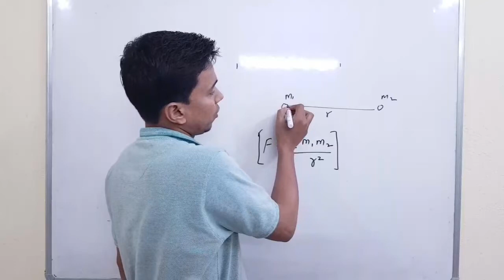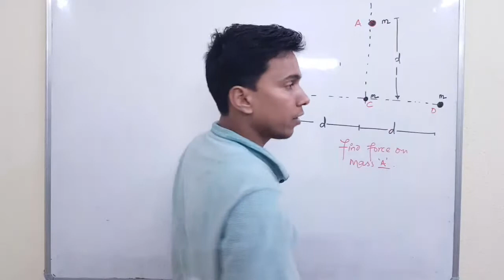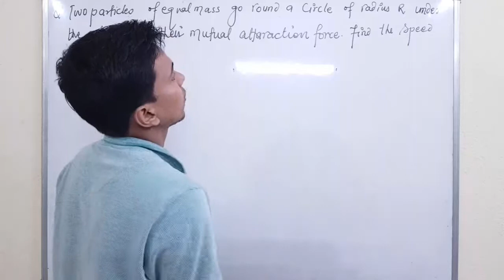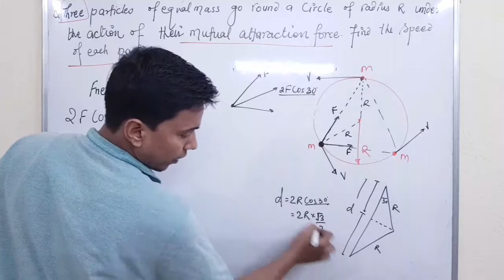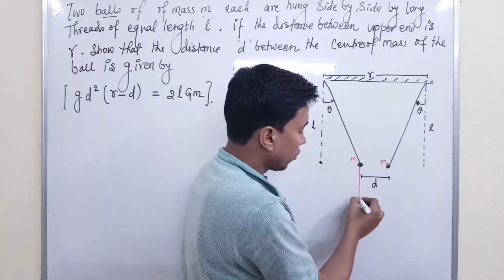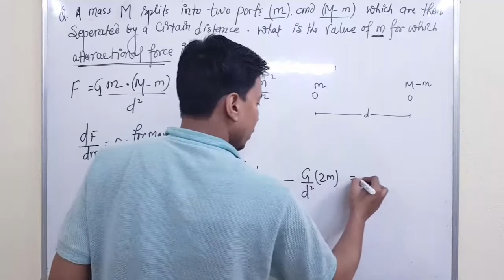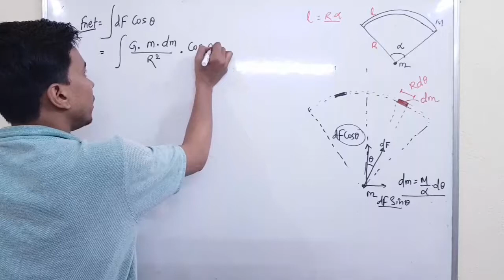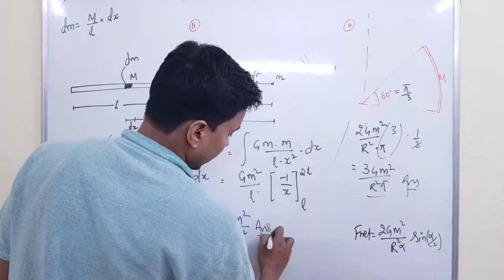Newton's law of gravitation 2.0 | CLASS 11 PHYSICS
Hello doston,
main aaj aapke laya hoon numerical on Newton's law of gravitation par.
aapka dost
RAJ ARYAN